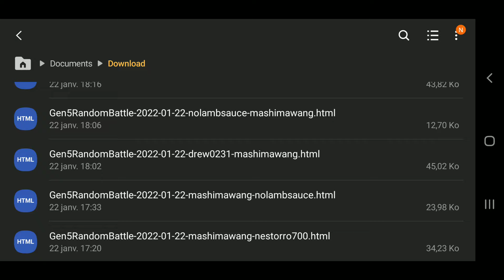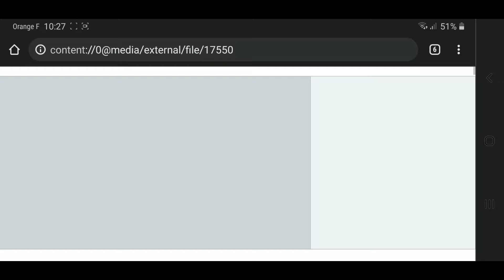Random Battle 5G [107/?]